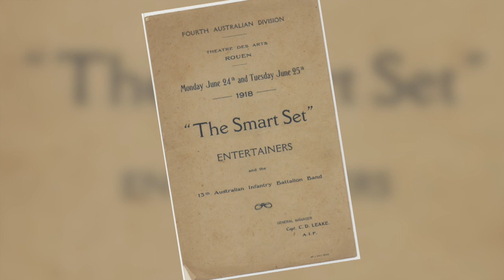SBS News- Allonville Performance